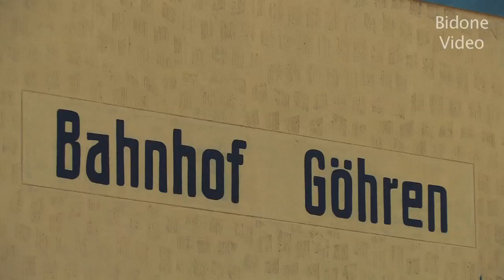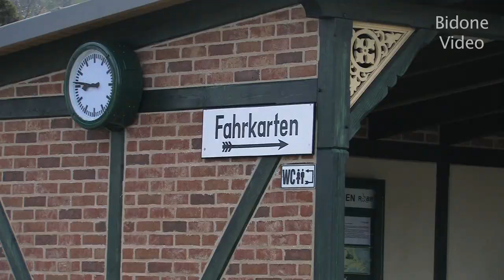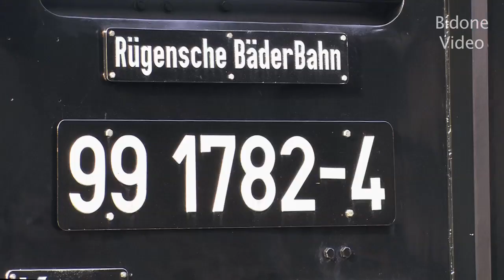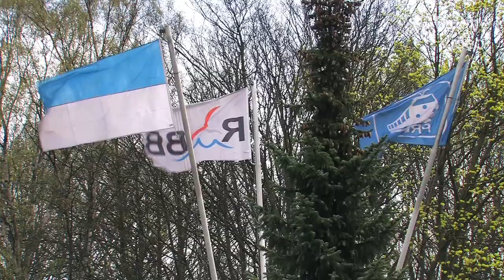Mit dem Rasenden Roland über die Insel Rügen - Steam Train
2012 filmte ich den Rasenden Roland auf der Insel Rügen.
Diese wunderschöne Schmalspurbahn fährt von Göhren nach Putbus und durchfährt den idyllischen Wald in der Granits, hält am gleichnamigen Jagdschloss und besucht die Bäderstädte Baabe und Binz.
2012 war der Umbau der Gleisanlagen in Göhren in vollem Gang.